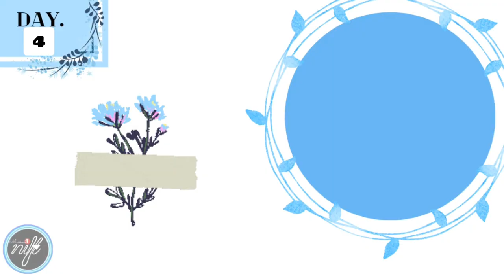Situation Test Preparation for Nift 2023 |flowers animals birds & leaf| day 4| cutwork|art and craft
HELLO NIFT ASPIRANTS: In this video, I have shown you different kinds of paper cutwork  flowers,birds,animals, and leaf you can practice for your Situation Test Preparation for Nift

Practice paper cutwork, do the assignments, and share your artwork with us on Instagram.

And if you want to level up your situation test practices with the right guidance and mentorship to score 20/20 in Nift Situation Test 2023. Then you can join our classes to prepare for the Situation Test for Nift 2023.

We provide Situation Test preparation classes at affordable rates so students who are not able to pay higher fees in different coaching institutes can also get coaching support and mentorship on their assignments.

Join us now to get good marks in the situation test which can help you get a good rank in the Nift entrance 2023.

Stationary list:
1- colorful papers
2- cutter
3- double sided tape
4-glue

If you have not checked the previous videco of the situation test preparation series for Nift.

More love🌻